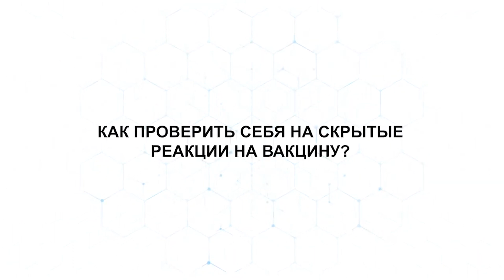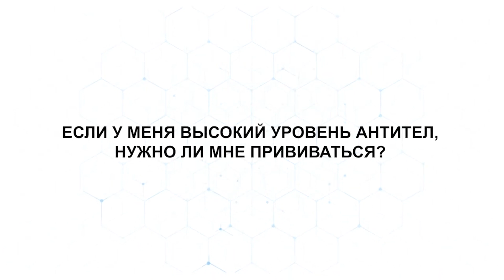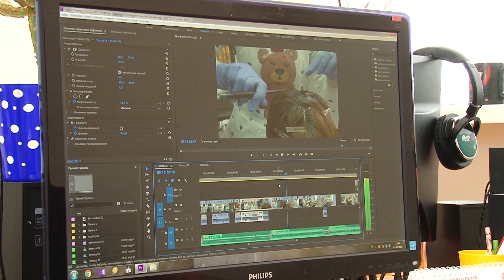"Время новостей" Эфир от 02.03.2022